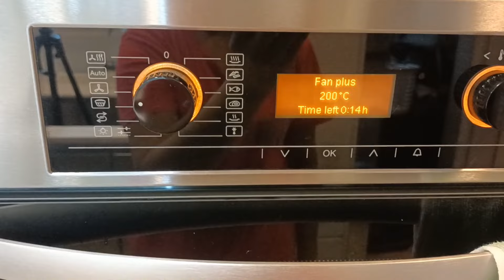How to make Wheat bread/ Paanu Gumawa ng Wheat Bread